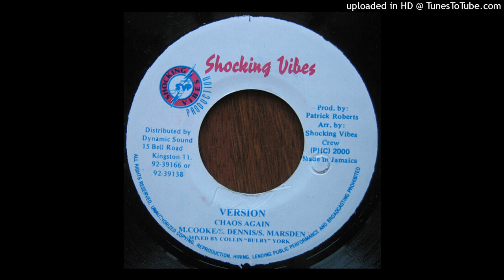Chaos Again Riddim Version Instrumental (Shocking Vibes) 2000